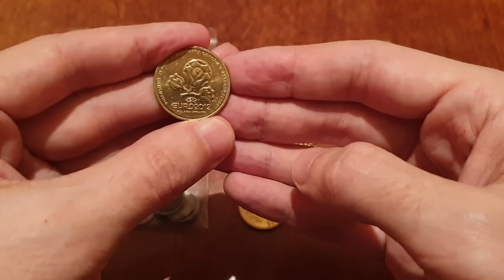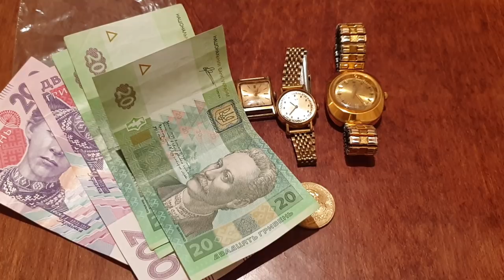17 апреля дождливая барахолка.Купил 52 монеты.Заработал $$$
17 апреля дождливая барахолка.Заработал $$$